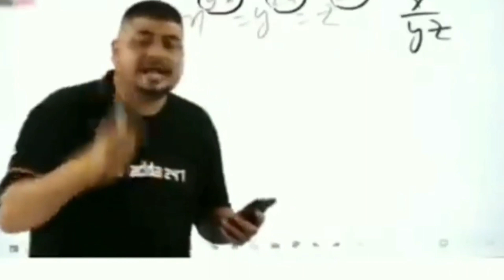VLOG#18|16-01-2023| तान्या से sekhen kaise patang uadyi jaye 😂😂😂